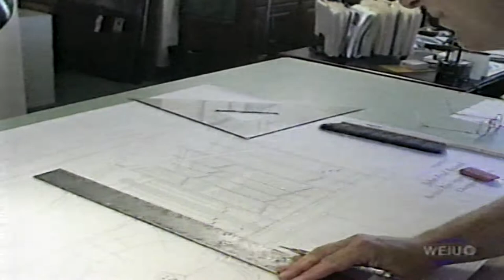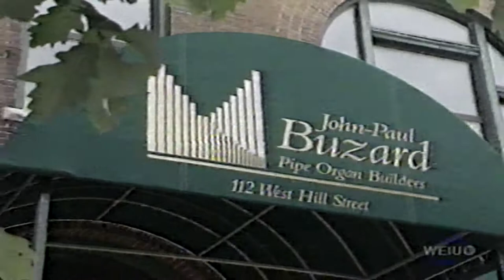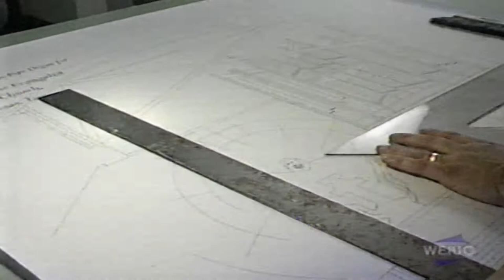WEIU Tour of Buzard Pipe Organ Co.